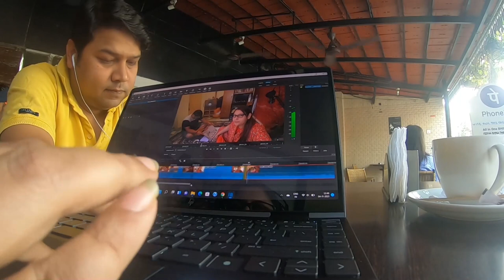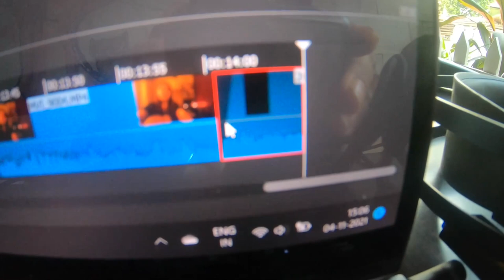অন্ধকারের ঘুম ভেঙে আলোর পথে পাড়ি | কালীপুজো স্পেশাল